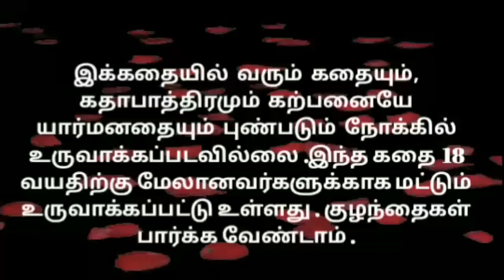தவிச்ச வாய்க்கு தண்ணிகுடுக்கக்கூட ஆளில்லாமல் தவிக்கும் உமா | MAMIYAR URUTTU